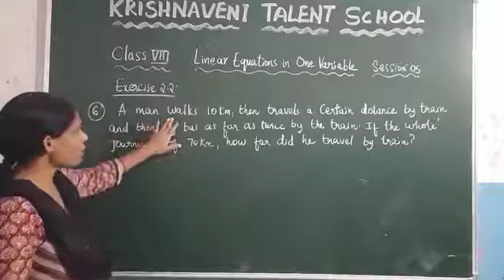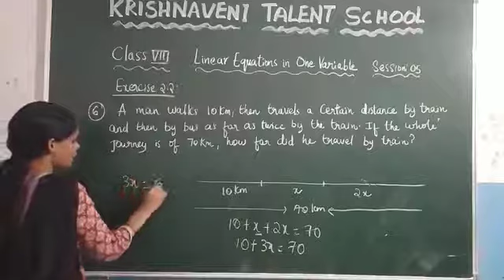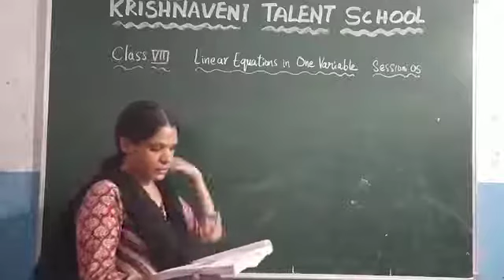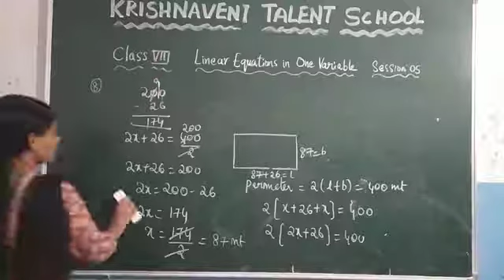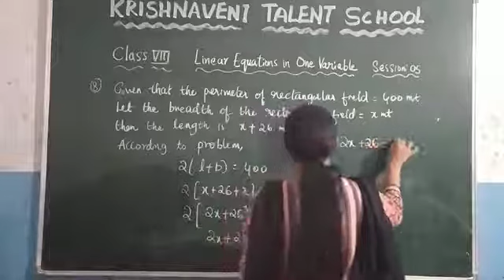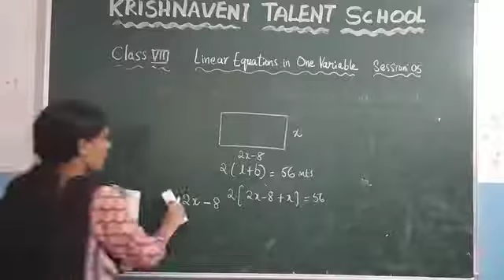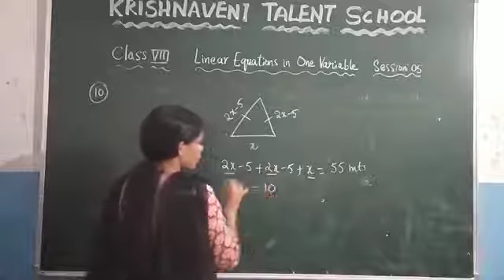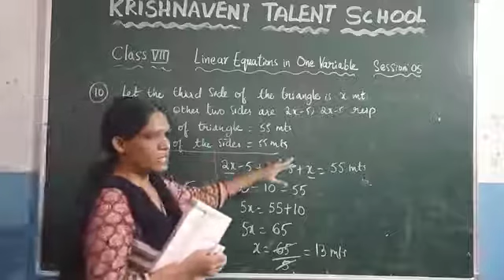8th class Linear equations in one variable session 5 part A